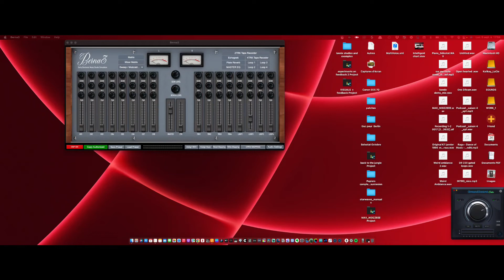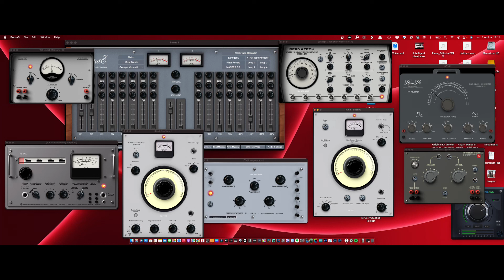A Berna 3 Improvisation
I still love so much open this app and improvise with it